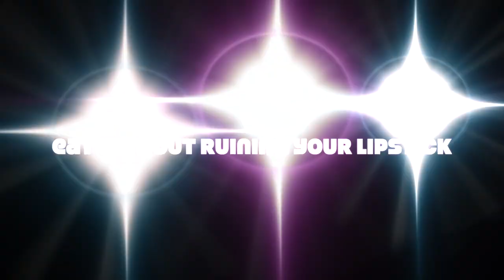EAT WITHOUT RUINING YOUR LIPSTICK CREATED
HELLO MY FRIENDS THIS WAS SO MUCH FUN FOR ME I TRULY ENJOYED IT.
IF YOU WOULD LIKE TO DO THIS CHALLENGE HASHTAG CYNTNMO EAT WITHOUT RUINING YOUR LIPSTICK CHALLENGE
THANK YOU TO JILL'S COMFORT ZONE FOR TAGGING ME IN THIS ONE.